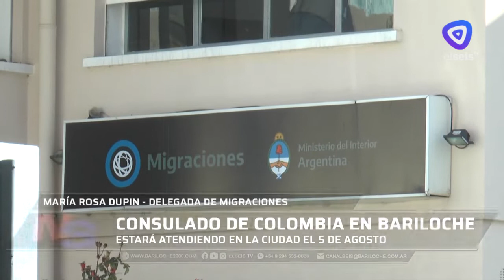El Consulado de Colombia atenderá en Bariloche